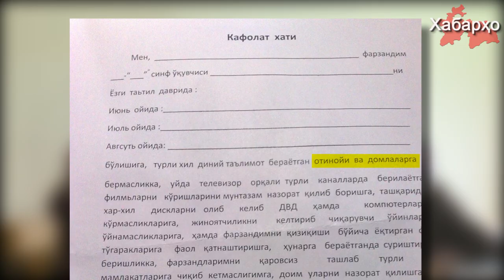В Узбекистане от родителей школьников требуют не обучать детей Исламу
Перед началом летних каникул в средних образовательных учреждениях Ферганской области Узбекистана прошли родительские собрания.